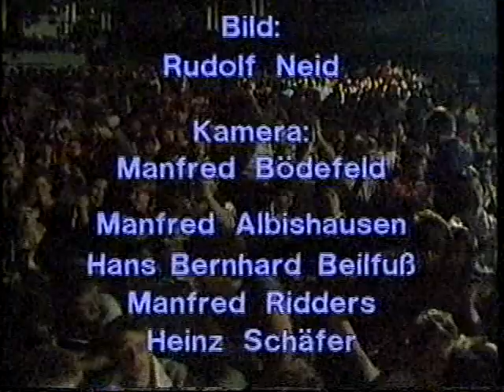John Scofield Blue Matter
I´ve found this amazing video on an old VHS Tape. I think it was filmed in 1986 or 87 at the Leverkusener Jazztage. Sco`s Electric Band in Fullflight